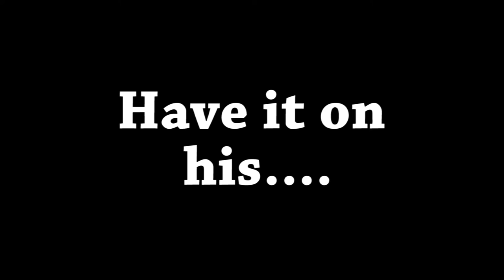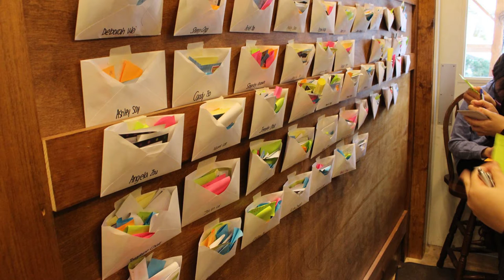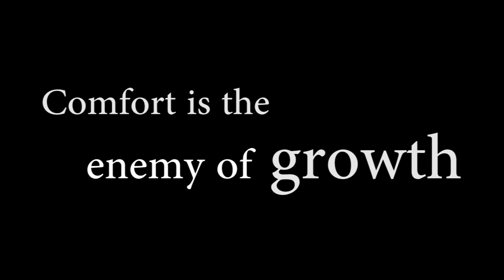BCCC 2016 Winter Retreat - Direction in Life